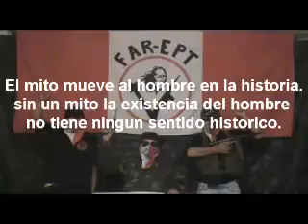FAR - EPT, siguiendo el ejemplo del Comandante Néstor Cerpa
armar a las masas no significa únicamente organizar, educar, entrenar y equipar a una población numerosa, sino también construir activamente la retaguardia en todos los aspectos: político, económico, de la defensa nacional; construir una plataforma sólida para la guerra del pueblo en la base, en cada región.